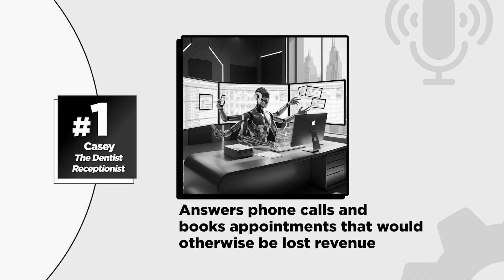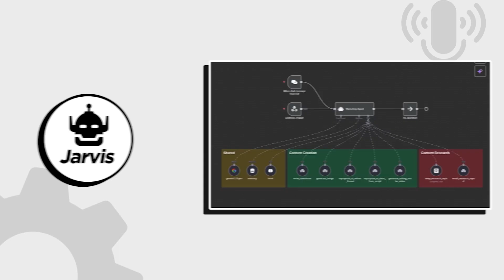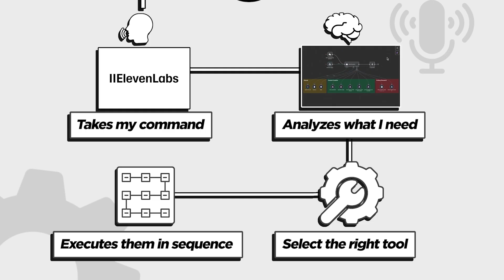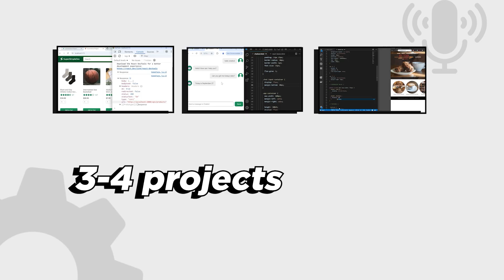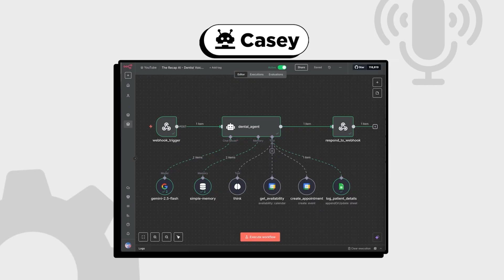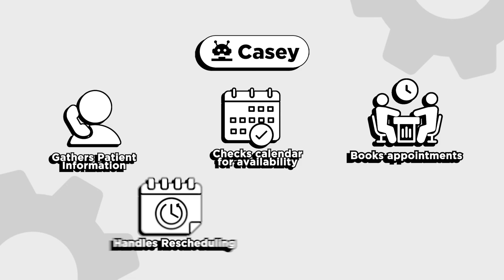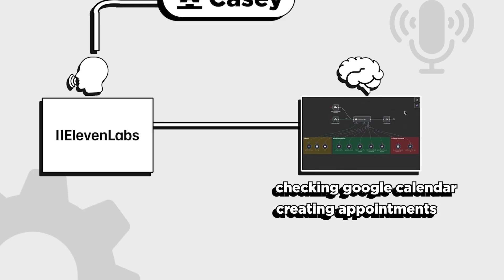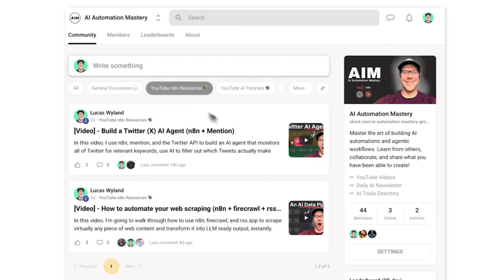Meet My 3 AI Employees. They Talk, Sell, and Work 24/7 (n8n + ElevenLabs)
🚀 Sign up for "Fabric AI", the Ad Generation product that our team here at The Recap is developing. Instantly generate realistic, winning ads for your brand

🤝 Want to work with us to implement agents like this for your business? Fill out our form here, and we'll be in touch

🛠️ Looking for an AI Tool? Explore my AI Tools directory to find the best AI Tool for your needs 👇

👷 Start building with n8n (and the tools in this video)

In this video, I'll show you 3 voice agents that I built to handle all the marketing for my $100k media company, automate web development, and answer calls and book appointments automatically for a local dentist. Learn exactly how to build these agents to accelerate revenue and profitability for your business.

TIMESTAMPS:
00:00 Intro the 3 AI Voice Agents I'm using
01:32 Jarvis: Voice Agent #1
03:50 Jimbo: Voice Agent #2
06:11 Casey: Voice Agent #3
09:22 Download each of these agents for free